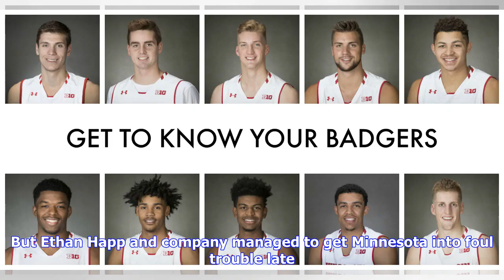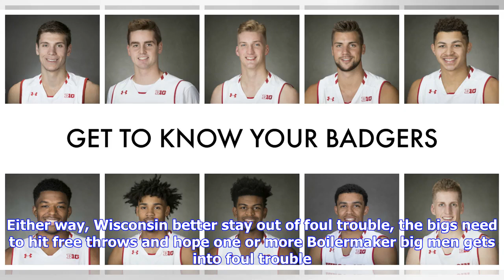Wisconsin Basketball: 2018-19 keys for the Badgers at home vs. Purdue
MADISON, WISCONSIN – DECEMBER 22: Brad Davison #34 of the Wisconsin Badgers is defended by Lasani Johnson #5 of the Grambling State Tigers during the first half at Kohl Center on December 22, 2018 in Madison, Wisconsin. (Photo by Stacy Revere/Getty Images)Everything seemed to be going great for Wisconsin basketball. They were about to close out the non-conference slate with just two losses and the defeats were justifiable. The Badgers went on the road to play a Western Kentucky team with potenti...